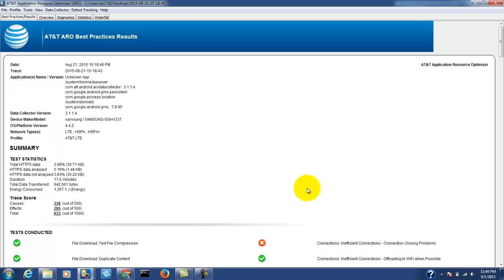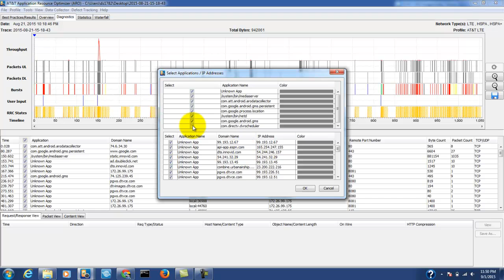AT&T Video Optimizer (formerly ARO) Performance Tip #1: Reduce the Noise in Your Trace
This educational series will provide quick, bite-sized videos with productive tips to help you make the most out of Video Optimizer (formerly ARO).  For our inaugural tip, Doug Sillars will discuss a better way to view your trace in Video Optimizer.  Since Video Optimizer collects all the network traffic on your device, not just your mobile app, you’ll typically see a lot more information than you need - a.k.a. noise.
Wouldn’t it be great to filter out all that excessive information so you can focus on your app’s performance?  Want to know how you’d filter network traffic and other diagnostic information by app or by IP address?

Check out this month’s Video Optimizer tip and find out how.